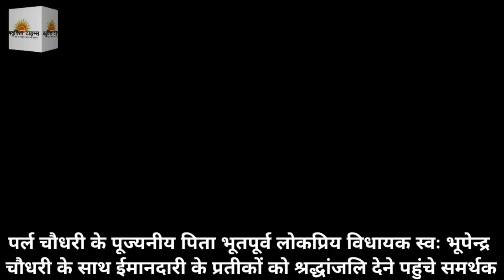क्या चाहती है पटौदी में जनता? अपना नेता कैसा हो?